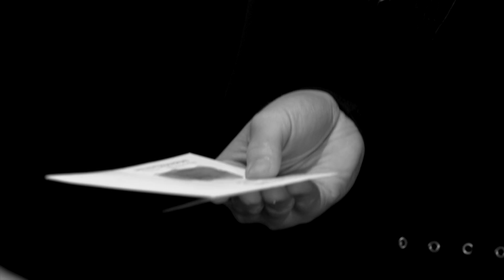LIVE 2023 24 Season Teaser HORIZONTAL